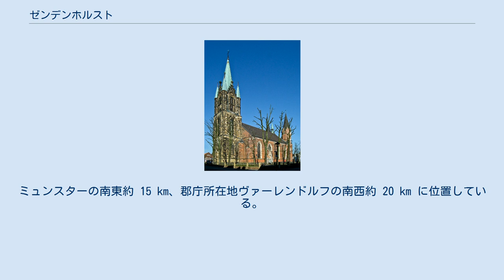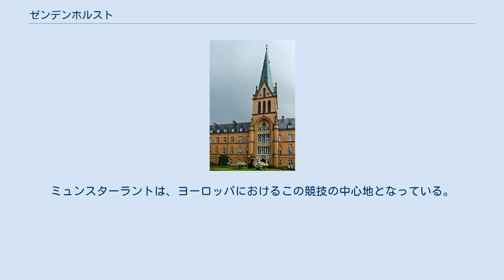ゼンデンホルスト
ゼンデンホルスト (ドイツ語: Sendenhorst [ˈzɛndn̩hɔrst], 低地ドイツ語: Siänhuorst) は、ドイツ連邦共和国ノルトライン＝ヴェストファーレン州ミュンスターラントに属すヴァーレンドルフ郡の小都市である。
ミュンスターの南東約 15 km、郡庁所在地ヴァーレンドルフの南西約 20 km に位置している。
 ゼンデンホルスト市は、ゼンデンホルスト地区（旧ベックム郡）とアルバースロー地区（旧ミュンスター郡）からなる。
名前の由来となったゼンデンホルスト地区は、1315年8月11日に都市権を取得した。
ヴェルゼ川に面するアルベルスローは、1975年の市町村再編（ミュンスター/ハム法 § 6）でゼンデンホルスト市に合併した。
 ゼンデンに隣接する市町村は、ミュンスター、エーヴァースヴィンケル、ヴァーレンドルフ、エニガーロー、アーレン、ドレンシュタインフルトである。
 ゼンデンホルスト地区に含まれる小地区には以下のものがある（南から反時計回り）: ブラハト、イェンストヘーフェル、ハルト、リンクヘーフェン、エルメンホルスト、ザントフォルト、ブロック。
 1968年1月1日にキルヒシュピール・ゼンデンホルストが合併した。
1975年にベックム郡が廃止されヴァーレンドルフ郡に編入された。
アルベルスローが合併した。
 ゼンデンホルストの市議会は26議席で構成されている。
 ベルトルト・シュトレッフィングが2004年から市長を務めている。
 聖マルティン教会 聖ヨーゼフ修道院の塔 劇団「ドレゲト・シュニュッフェルケン」は、毎年1月にニーダーザクセン語による演劇を上演している。
 1950年代から1960年代、ゼンデンホルストには2つの映画館があった。
現在の国民銀行に改築されている「ロスト」テアターは、後にヴェストトーアに移転した（現在は赤十字）。
古い映画館はその後「ツェンツラール＝テアター」として営業している。
 ゼンデンホルスト出身で名誉市民にもなっているベルンハルト・クラインハンスは、市の中心部に、多くはブロンズ製の芸術作品を数多く遺している。
21の作品を集めた彫刻の小径が設けられている。
この小径は市によって編纂されたパンフレット「ベルハルト・クラインハウス - ゼンデンホルスト一周」で紹介されている。
 建物 本市は農業を基盤とし、ゼンデンホルスト地区には合成樹脂分野の工業系企業が立地している。
数十年来上級中心都市ミュンスターとの強力な経済相互関係が形成されている。
 ゼンデンホルストに本社を置いているVEKA AG は、窓、扉、ロールブラインド、合成樹脂プレート分野の世界的リーディングカンパニーである。
約 1,000人がゼンデンホルストで働いており（2007年1月現在）、その子会社は周辺地域の重要な職場となっている。
ノルトライン＝ヴェストファーレン州に広がる交通サービス企業であるネティネラ・グループの主力会社の1つ、ビルス交通GmbH はゼンデンホルストに本社を置いている。
 ゼンデンホルストには、2つの地区にそれぞれ1校の基礎課程学校と、ゼンデンホルスト地区に1校の実科学校（教会が運営している）がある。
ギムナジウムやその他の上級の学校は、隣接するアーレンやミュンスターへ入学する。
2013年9月4日にモンテソーリ＝ゼクンダーシューレ（中等学校）がゼンデンホルストに開校した。
 ゼンデンホルスト市は、医療分野ではドイツ全土で有名な重要施設聖ヨーゼフ＝シティフト（整形外科センターおよび北西ドイツ・リウマチセンター）を有している。
一般医療はミュンスターおよびアーレンの病院が対応している。
 鉄道 ゼンデンホルストは、ヴェストファーレン地方鉄道 (WLB) が所有する鉄道ミュンスター - ヴァールシュタイン線沿線に位置している。
この路線は貨物専用線となっている。
ミュンスター - ゼンデンホルスト区間の旅客運行再開はすでに長らく検討されている。
しかし、この計画はハルゼヴィンケル - ギュータースロー - フェルル線の計画と競合している。
再開に必要な設備の近代化のコストは3,230万ユーロ、維持費として年間 350万ユーロから 390万ユーロと算定されている。
1日の乗客は、6,260人と予想されている。
ラッシュ時には20分間隔、平常時は20分から40分間隔で運行する。
2015年9月現在このプロジェクトは相変わらず予備検討計画の段階であるが、コストは...